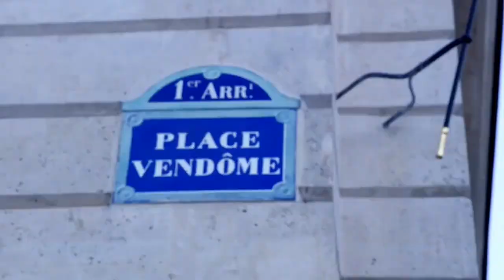ROGER IN PARIS🗼(Short-film) | KARAN KAUL | ROMANTIC/COMEDY.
🙏 BY THE GRACE OF KARMA🙏

I have completed my Another short film titled 'Roger in Paris' which based on Romantic comedy💖 with Crazy stuff👨‍💼 in Paris🗼.
It is premiered now on this channel.

MAIIN CREDITS:

LEAD ACTOR😎- Karan Kaul

DIRECTOR & WRITER🤠- Karan Kaul

EDITOR🤖- Karan Kaul

FEMALE LEAD👒- Dakota Johnson, Lily Collins (Unofficially)

[MUSIC CREDITS]🎶 -

(1) Intro Music: Jazz in Paris
Artist: Media Right Productions
Regional: French Music
Genre: Jazz & Blues
Mood: Funky

(2) Emily in Paris Cover: By Sannie
Originally: Mon Soleil - Ashley Park

(3) Intro: Parisian Café By Aaron Kenny

(4) Louane- Donne moi ton coeur (Cover):
By Mouna